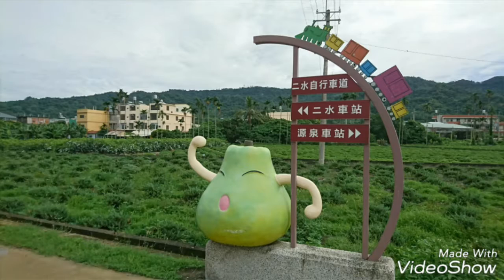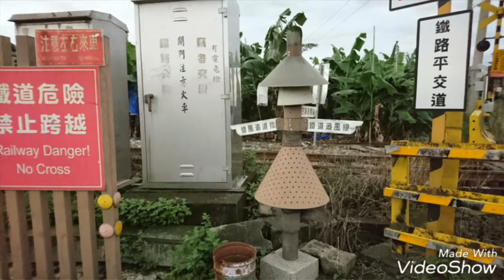2016秋農業旅遊研習.彰化二水